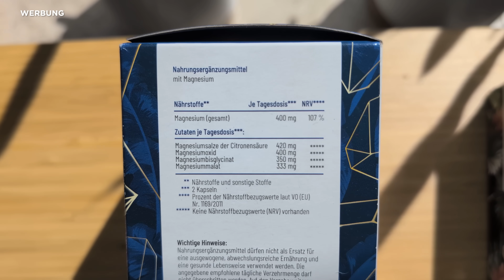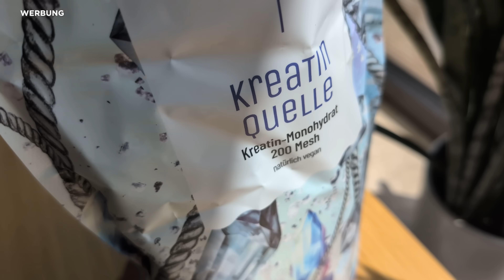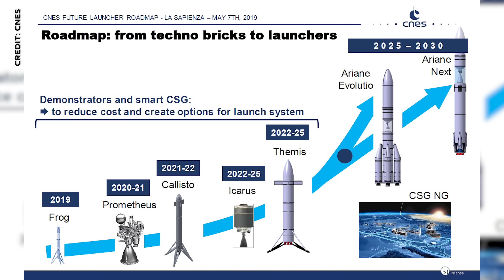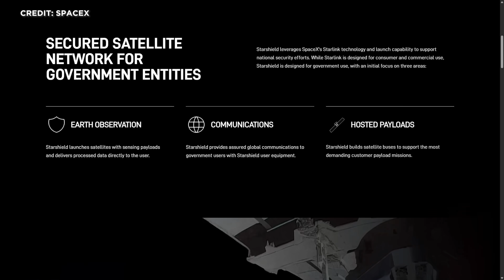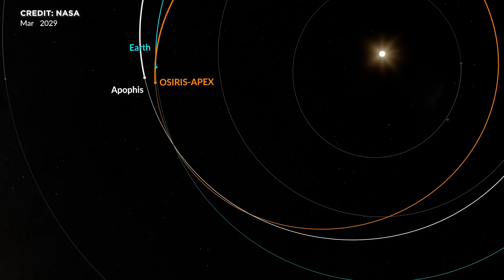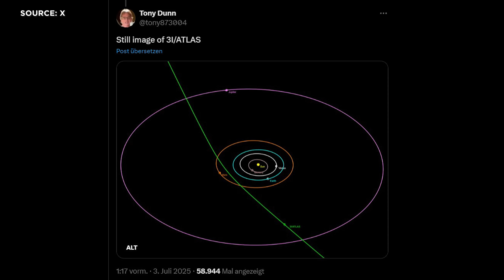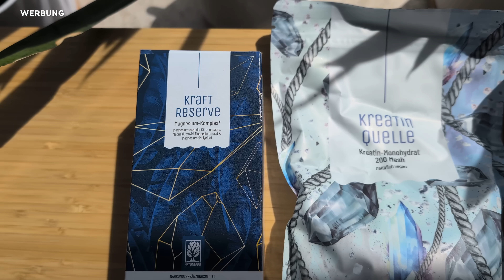Raumfahrt-News: SpaceX Starship Adapter, Blue Origin liefert Mondlander, Interstellares Flugobjekt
WERBUNG

Starship-Testlogistik komplett umgebaut. Pentagon-Geheimplan mit SpaceX als militärischer Haupt-Datenknoten. Interstellarer Besucher bestätigt - wann können wir sie fotografieren?
NASA livestreams bei Netflix – Raumfahrt direkt ins Wohnzimmer.
Astronauten sehen “Kobolde” in der Atmosphäre. Blue Origin liefert Mondlander für Start mit New Glenn. ESA Themis-Demonstrator für Wiederverwendung für Tests in Schweden angekommen. MethaneSat ausgefallen. Totalschaden trotz Millionenförderung?
Australien startet erste eigene Orbitalrakete – diesmal ohne Kakadoo.
„All das – und was dahintersteckt – nehmen wir heute genauer unter die Lupe.  Lust auf weitere spannende Einblicke in die Raumfahrt? Schön, dass du da bist. Herzlich Willkommen bei SENKRECHTSTARTER – deinem Space-Update auf Deutsch!